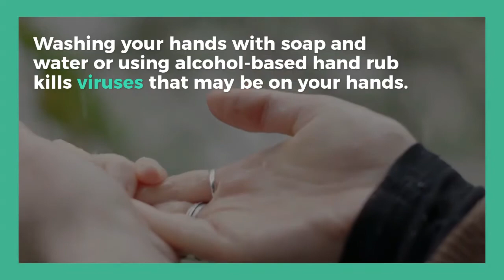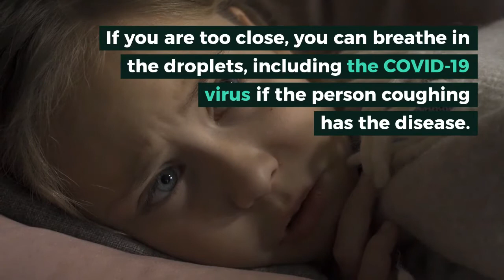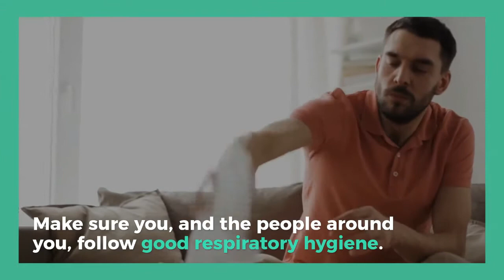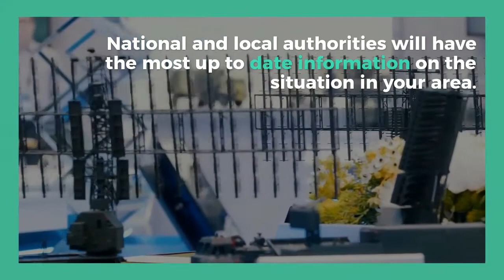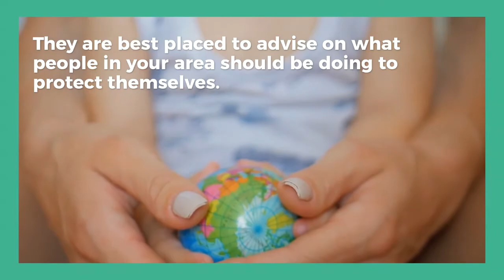How to protect yourself against coronavirus? Latest Update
How to protect yourself against coronavirus ?
World Health Organization recommends people take these simple precautions against coronavirus to reduce exposure and transmission.